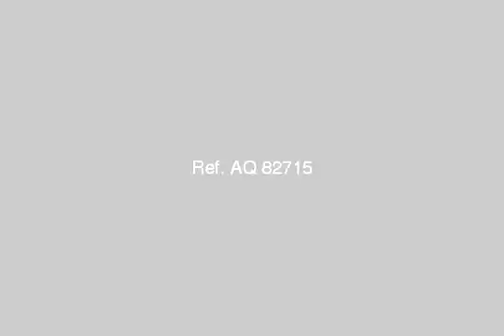Land Or Farm For Sale In 6th Of October Cairo - mlseg.com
- 6 اكتوبر الحى الثالث  - Egypt Real Estate |    Greater Cairo |    6th Of October |     Land For Sale